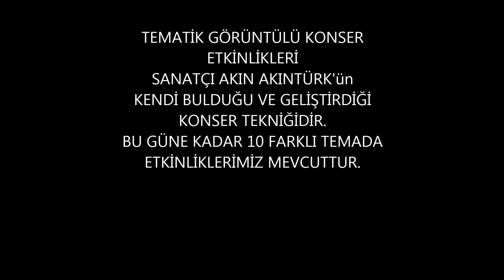AKIN AKINTÜRK - TEMATİK GÖRÜNTÜLÜ KONSER - KURTULUŞ TZR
AKIN AKINTÜRK                Sanatçı – Müzik Eseri Yapımcısı – Proje Yönetmeni

1978 yılında Gümüşhane’de doğan Akın AKINTÜRK; şarkı sözü yazarı, besteci, müzik eseri yapımcısı ve proje yönetmenliği yapmaktadır.
1999 yılında ilk albümünü çıkaran sanatçı Bugüne kadar 5 müzik albümü ve 10 video klipi yapmıştır.
2003 yılında kendi müzik yapım ve organizasyon firması Akıntürk Productıon’u kuran sanatçı tüm sanatsal çalışmalarını bu çatı altında gerçekleştirmektedir.
2008 yılından günümüze kadar gelen süreçte ise farklı çalışmalara imza atan sanatçı kendi bulduğu ve geliştirdiği konser tekniği olan Tematik Görüntülü Konserleri dinleyici ve izleyicilere sunar. Bu güne kadar 9 farklı temada yüzlerce kez seyirciyle buluşan sanatçı AKIN AKINTÜRK Tematik görüntülü konser çalışması ile Müziğin sadece eğlence sektöründe değil, eğitim sektöründe, sanayi sektöründe ve diğer farklı sektörlerde (alanlarda) uygulanabileceğini göstermiştir.
Tematik Görüntülü Konserlerin haricinde birçok İLKİ gerçekleştiren sanatçı Akın AKINTÜRK, Türkiye’nin gündemine oturan kampanya müzik eserlerini de yapmıştır.  Bunlardan başlıcaları; biz bu ülkeliyiz Türkiye biziz, dumansız hayatlar, her eve leylek lazım aslında bize bebek lazım (5 çocuk), kainatın sahibi var bu ülkenin sahibi var, para ne ki?, Yeşilay’da özgürlük var gibi ses getiren güçlü kampanya müzik eserlerine de imza atmıştır.
Müzik Eserlerinin klip yönetmenliğini de yapan sanatçı, Sürekli kendini yenileme ve her geçen günü verimli değerlendirme çabasında olup, Sanatsal yönelişlerini ülkesine ve insanlığa bir borç bilerek uygulamaktadır.

AKIN AKINTÜRK’ÜN ALBÜMLERİ
• ASİ ÇOCUK                             1999    MARMARA MÜZİK YAPIM
• OKEANİT                                 2002    AKINTÜRK PRODUCTION
• ALEYNA                                   2007    AKINTÜRK PRODUCTION
• ZİRVEDEN SESLER                2010    AKINTÜRK PRODUCTION
• BEBEK LAZIM                         2014    AKINTÜRK PRODUCTION

AKIN AKINTÜRK’ÜN KAMPANYA MÜZİKLERİ
• DUMANSIZ HAYATLAR                         T.S.S.D. GENEL MERKEZ
• TÜRKİYE BİZİZ 2008                             AKINTÜRK PRODUCTION
• BEBEK LAZIM 2010                               T.C. BAŞBAKANLIK
• YEŞİLAY’DA ÖZGÜRLÜK VAR 2011     YEŞİLAY GENEL MERKEZ
• PARA NE Kİ? 2015                                  AKINTÜRK PRODUCTION
• SÜNNET  2015                                        AKINTÜRK PRODUCTION
• TÜRKİYE’NİN PAZARYERİ  2017           PAZARYERİ BELEDİYESİ

AKIN AKINTÜRK’ÜN TEMATİK GÖRÜNTÜLÜ KONSERLERİ
• DÜNYAYA YÖN VEREN 40 BÜYÜK İNSAN
• DÜNYAYA YÖN VEREN İSLAM BİLGİNLERİ
• ÇEVRE
• ORMAN
• TÜRK FİLMLERİ
• ÇANAKKALE ZAFERİ
• KURTULUŞ ( Kahramanlık Türküleri, Şiirleri, Marşları )
• MÜZİĞİMİZİN USTALARI
• ANADOLU MÜZİKLERİ   ( Bu projede isteğe göre modern dansçılarda dâhil olmaktadır.)
Biyografi Yayın Tarihi: 5 Haziran 2017